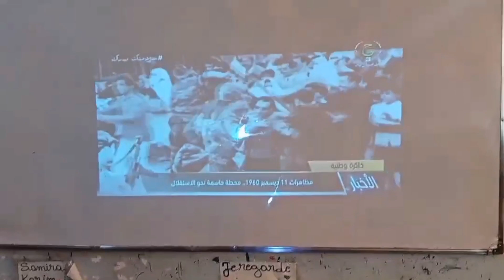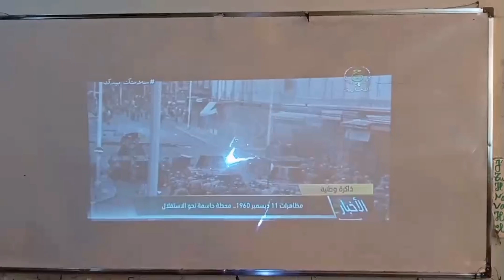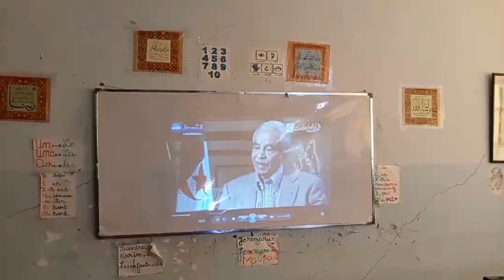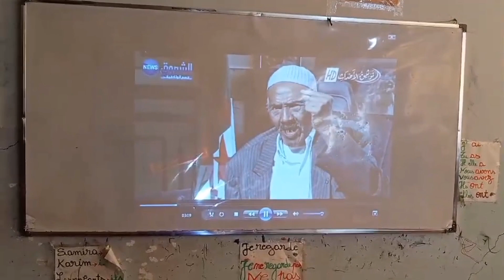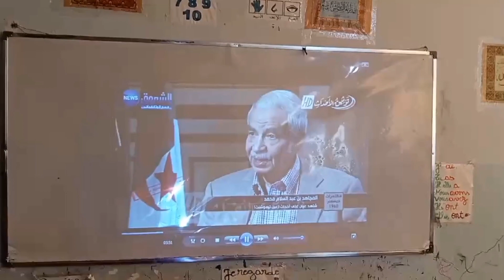مظاهرات11 ديسمبر 1960 vlog خفيف معايا